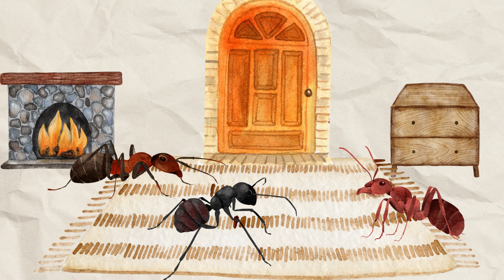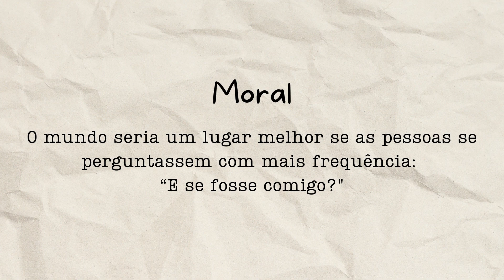A CIGARRA E AS FORMIGAS - Fábula Infantil em PORTUGUÊS com calma - Histórias da Nena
Histórias infantis lidas de maneira calma e envolvente para sua criança ouvir enquanto brinca ou cai num soninhho gostoso. A história de hoje é sobre empatia e seguir tradições.
disponibilizado por A Aventura da Aranha e Outras Fábulas, uma história com uma moral sobre o apoio e importancia das amizades em nossas vidas.

Aqui lemos histórias com amor da minha família para a sua, com poucas músicas e animações suaves para não hiperstimular as crianças na frente das telas.

Um conteúdo pensado na sua criança para ser leve e suave. Um proposta bem diferente dos outros canais infantis.

Playlist para ouvir mais histórias:

 • Histórias da Nena

Playlist para desenhar comigo as histórias:

 • Desenhe comigo as...

Desenhe comigo as histórias infantis!